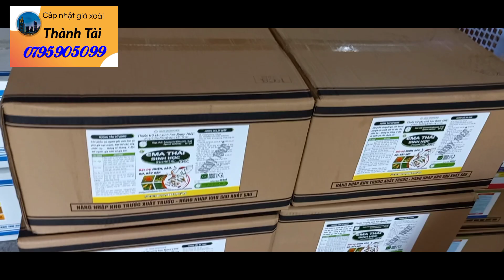Cập nhật giá Xoài Đài Loan Hôm Nay Ngày 10 tháng 10, 2021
Cập nhật giá xoài Đài Loan mới nhất hôm nay
Cung cấp thông tin hữu ích cho nhà vườn
Chia sẻ thiết bị cần cho nhà vườn
Giới thiệu lái và vựa miễn phí cho nhà vườn và ngược lại
Chia sẻ kỹ thuật chăm sóc cho cây Xoài
Vlog về cuộc sống nhà vườn
Cập nhật giá xoài Đài Loan mỗi ngày cho nhà vườn 🏡🏡🏡🏡🏡
Cùng nhau chia sẻ kinh nghiệm làm Xoài
Tìm hiểu và sử dụng những dụng cụ mới cho nhà nông...
Không làm cò không ăn chặn..
© Bản Quyền thuộc về Hội Làm Xoài Bền Vững
+---+ ππππ
Update the latest Taiwanese mango prices today Provides useful information for the gardener Share equipment needed for home gardeners Introduce free rider and granary to the gardener and vice versa Sharing techniques for caring for mango trees Vlog about gardening life Update prices of Taiwanese mango every day for gardeners 🏡🏡🏡🏡🏡 Sharing experiences of making Mango together Learn and use new tools for farmers ... Do not make storks not block .. hlxbv giaxoaidailoan Hoilamxoaibenvung © Copyright by Sustainable Mangoes Association Email